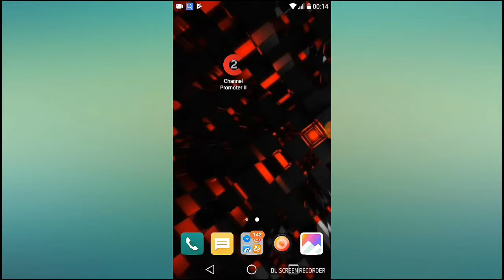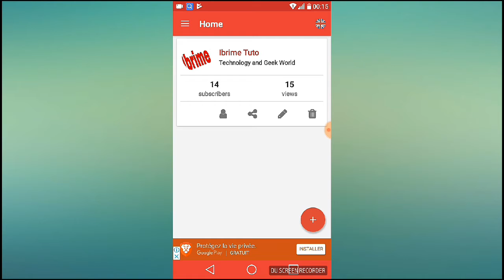Avoir plus de vues sur YouTube fr 2018-2019